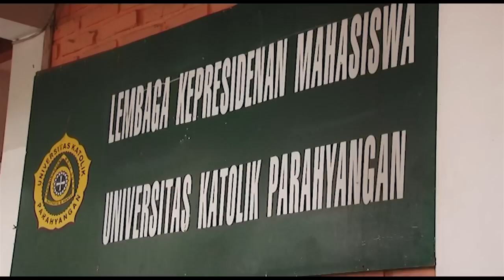Sorgemagz.com - Siaran Pers Koperasi Keluarga Besar Mahasiswa (KKBM) Unpar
SIARAN PERS KOPERASI KELUARGA BESAR MAHASISWA UNPAR

TENTANG

ISU RENCANA PEMINDAHAN UNIT RETAIL KOPERASI KELUARGA BESAR MAHASISWA UNPAR

Bandung, 27 Februari 2012
Pada beberapa hari terakhir ini, timbul keresahan di lingkungan UNPAR berkaitan dengan pernyataan Kepala Biro Sarana dan Prasarana (BSP), Bawono Budianto. Dalam pernyataannya yang dimuat dalam berita  Media Parahyangan (Kamis, 21 Februari 2013), Bawono menyatakan adanya rencana pemindahan unit retail Koperasi Keluarga Besar Mahasiswa (KKBM) UNPAR  yang berlokasi di depan kampus, sebelah pos satpam.  Pernyataan tersebut memicu keresahan di anggota KKBM, pengurus dan pengawas, karyawan KKBM, dan mahasiswa pada umumnya. Keresahan tersebut terjadi karena tidak adanya informasi yang memadai terkait dengan rencana pemindahan tersebut.  Akibat dari keresahan tersebut salah satunya tersebarnya tempelan - tempelan atas nama Komite Mahasiswa UNPAR, yang mengecam rencana Bawono dan pernyataan yang bersangkutan di media.

Pada Selasa, 26 Februari 2013, kami (Moch. Ilham selaku ketua pengurus dan Celestinus Hendra selaku pengelola)  telah menemui Dharma Lesmono (Wakil Rektor II Bidang Sumber Daya) dan Laurentius Tarpin (Wakil Rektor III Bidang Kemahasiswaan dan Alumni) untuk meminta kejelasan mengenai pernyataan Kepala  BSP tersebut. Dalam pertemuan tersebut, kami mendapat pernyataan dari pihak rektorat bahwa

Menurut pihak rektorat, Kepala BSP tidak berwenang dalam mengambil keputusan soal pemindahan retail KKBM UNPAR. Pihak rektorat mengatakan bahwa setiap pengambilan keputusan yang berkaitan dengan KKBM akan selalu diawali dengan jalan dialog.
Kami mengucapkan terima kasih kepada pihak rektorat atas kebijakannya, khususnya dalam menjamin dilaksanakannya dialog antara KKBM dan rektorat.
Berkaitan dengan poin 2, kami meminta Lembaga Kepresidenan Mahasiswa  (LKM) untuk menjadi mediator sekaligus memonitor  proses dialog antara KKBM dan rektorat.
Kami juga meminta kepada seluruh pihak yang peduli dengan KKBM dan isu - isu yang berkembang di sekitar kampus, agar menahan diri supaya tercipta suasana kondusif bagi kita semua.  Kami percaya bahwa suasana yang kondusif dapat menghasilkan pikiran - pikiran yang jernih dalam setiap pengambilan keputusan.

Melalui Pernyataan ini Kami selaku Pengurus dan Pengelola  menjamin bahwa KKBM tetap bisa melayani dan meningkatkan pelayanannya kepada mahasiswa UNPAR.

*Berita - berita terkait mengenai isu pemindahan retail KKBM di Media Parahyangan
Ritel Depan KKBM Terancam Dipindahkan